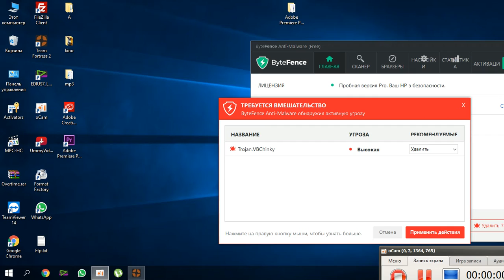[Freak Fortress 2] Masked Demo [Scout ruined the moment]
Lollery